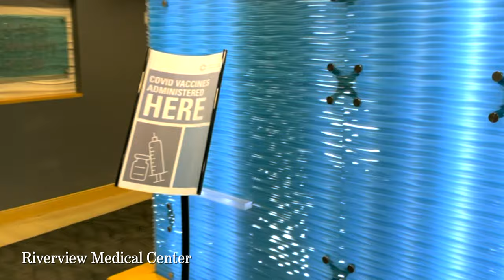What a week! The distribution of the COVID 19 Vaccine at Hackensack Meridian Health